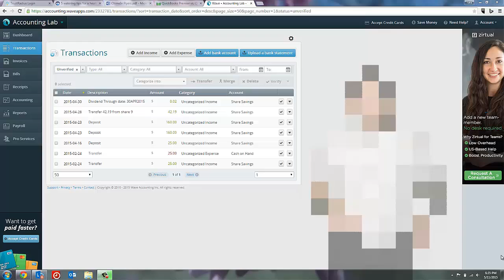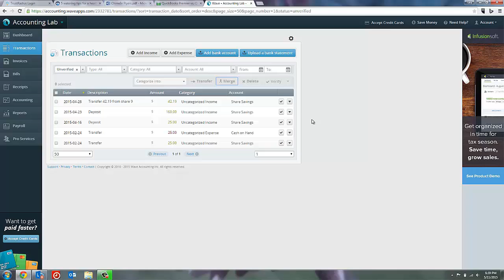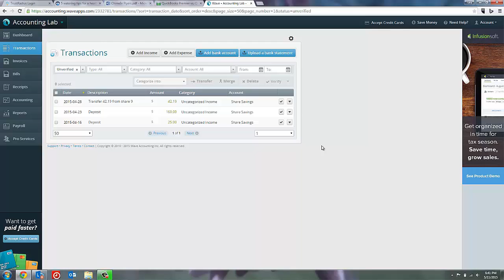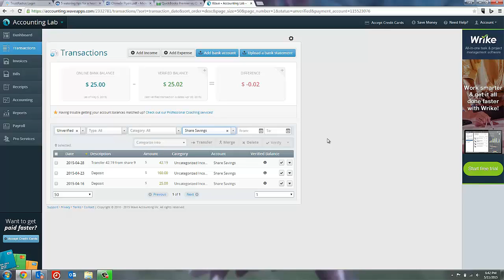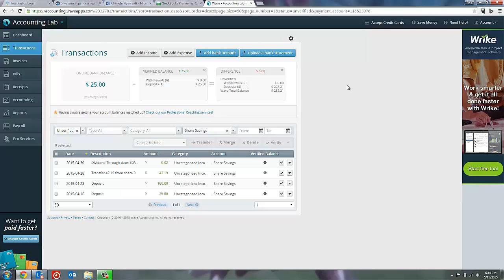Learn Wave Accounting Part 13 - Bank Reconciliations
Although not as formal as QuickBooks or other accounting systems, Wave has introduced a reconciliation that helps you know that all of the transactions in your bank account have been properly recorded in Wave. In this video we will introduce you to this reconciliation process, show you how to use it and what its limitations are.